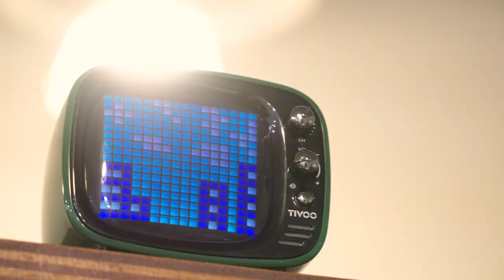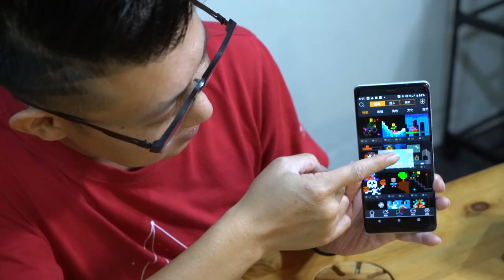寫個幹也很帥!復古電視【DIVOOM】TIVOO光音舞動智慧藍牙喇叭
這顆【DIVOOM】TIVOO光音舞動智慧藍牙喇叭
他真是我近期看過最酷的藍芽喇叭

復古電視外型精緻，LED顯示花樣超多，靜態動態都有，採用藍芽5.0 擁有超低延遲，追劇打Game 都OK~ 重點是它還超便宜